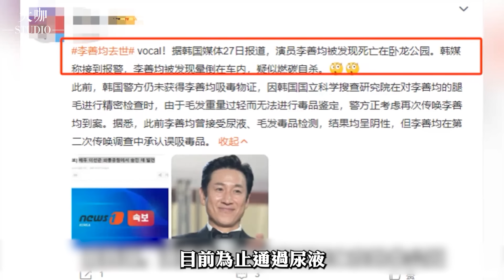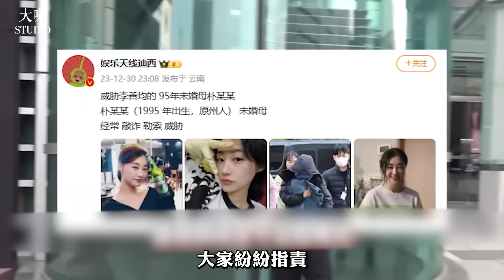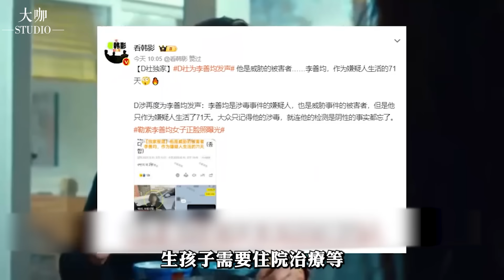恐嚇李善均A某被拘留，韓前總統發聲怒斥！李善均大兒捧遺像痛哭，父親去世後現狀令人心疼#李善均 全慧珍《我的大叔》大咖Studio